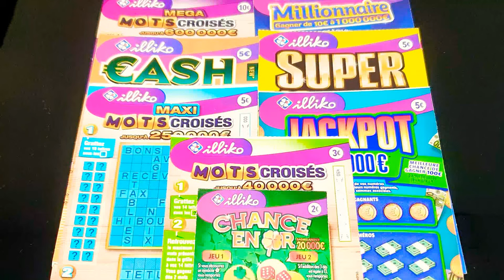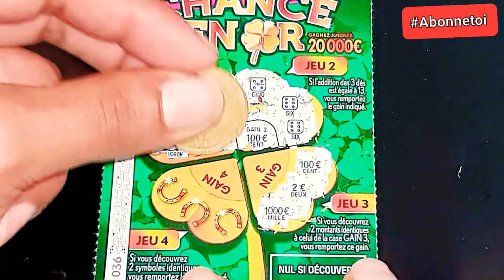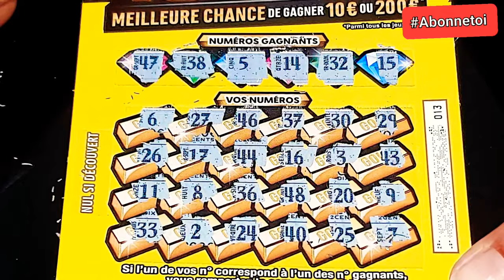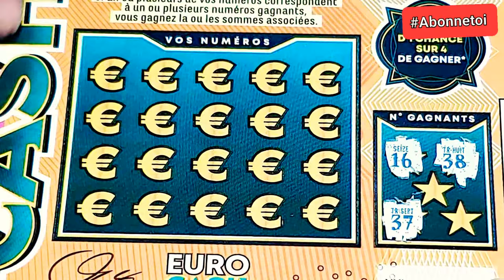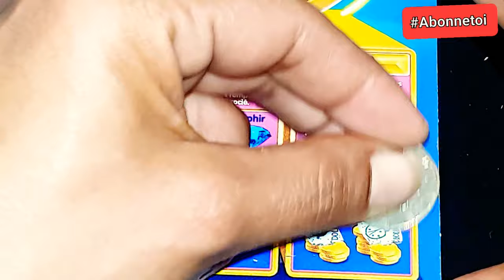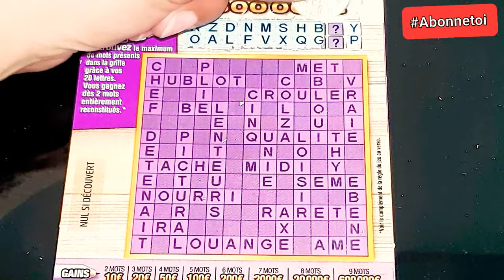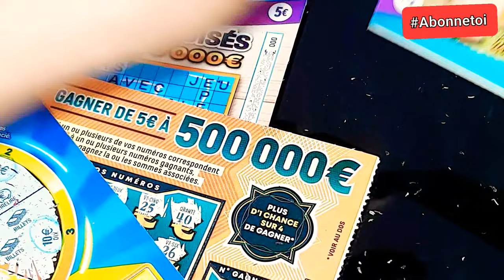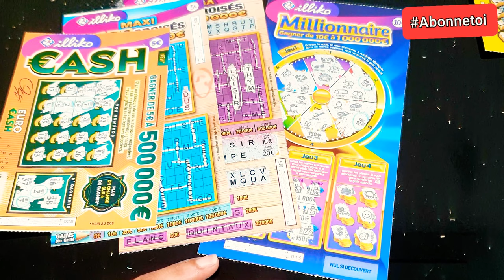Au Final Je M'en Sors pas si mal Le MiMi le Lionmiii Le Million 😉👍🤑🍀✨️🐞🌞🥳